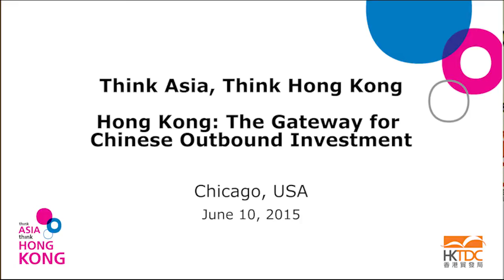Hong Kong: The Gateway for Chinese Outbound Investment (TATHK Chicago)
Encouraged by China’s 12th Five Year Plan in 2011, Chinese mainland enterprises have increasingly sought overseas investment and partnership opportunities in a wide array of industries, ranging from natural resources and energy to intangible assets such as technologies, brands and distribution channels. Accumulated outward direct investment reached US$660 billion at the end of 2013, with close to 60% directed to, or channeled through, Hong Kong. This session will discuss the latest trends and characteristics of the outbound investment needs of Chinese mainland enterprises, and illustrate Hong Kong’s world-class services platform as the ideal conduit for facilitating and managing mainland enterprises’ overseas investments.

Panel Chair:
Craig Miller
CEO, Association of Corporate Growth

Michael Reever
Vice President - Government Relations, Chicagoland Chamber of Commerce

Speakers:
Shu Luomei
Commercial Counselor, Consulate-General of China in Chicago

Raymond Yip
Deputy Executive Director, Hong Kong Trade Development Council

Han Panyan
Deputy Director, Department of Commerce, Guangdong, China

Denis Brock
Council Member, The Law Society of Hong Kong

Chris Choi
General Manager (Merger & Acquisition Department), Choi & Lo C.P.A. Limited

Wu Guanha
Senior Vice President, China Aviation Industry General Aircraft Co